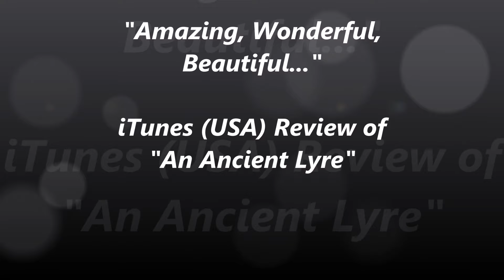Lucid Dreaming with Ancient Lyre Music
Lucid dreaming with ancient lyre music? This presentation features "An Ancient Lyre" - track 1 from my 2009 album of the same title:

This piece actually started life as a spontaneous improvisation I recorded, inspired by a jamming session with a sitar player I had earlier on the same day on which I recorded it! His sitar featured this distinctively mystical-sounding tuning.

I will never cease to be amazed by the transporting quality of music - it is the only magic we truly have left; capable in an instant, of taking the listener on a transcendental 'magic carpet ride' of the soul...